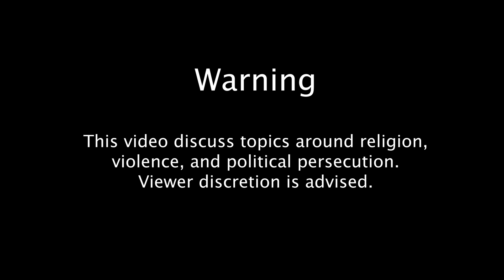It's been about Obama all along - Trump and Maga Seething Hate for Obama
CORRECTION - I meant to say that humans have been around for 2 million years, mistakenly quoted an incorrect figure.

In this video, we explore Trump and Maga's hate for the Obamas?